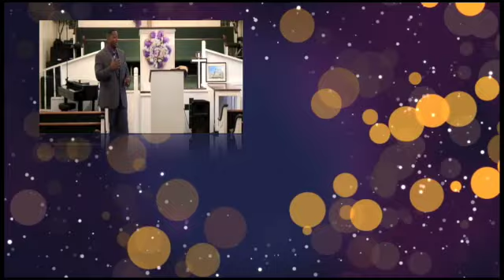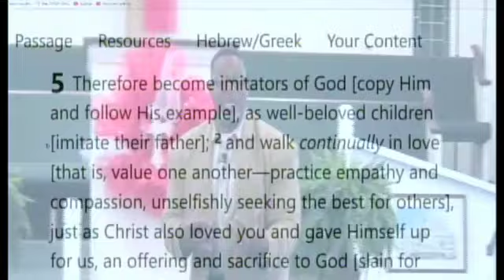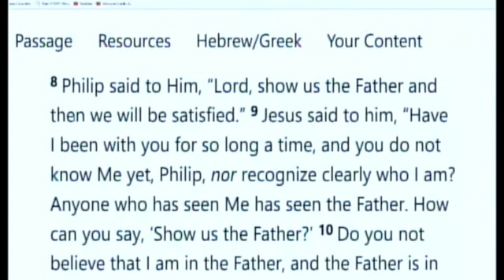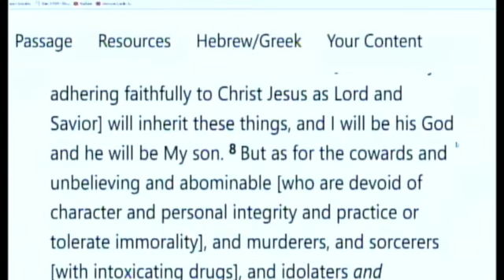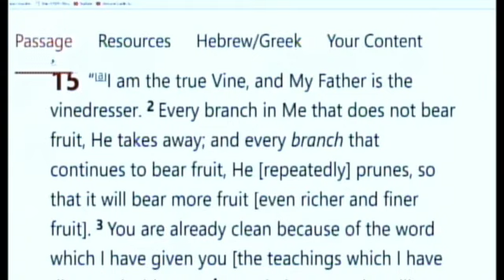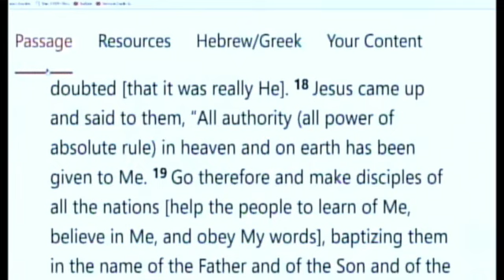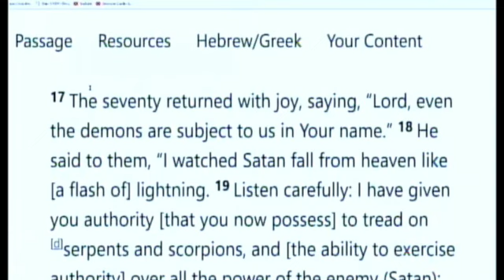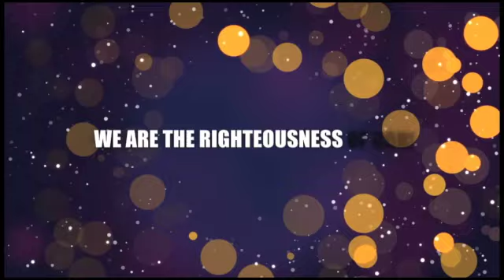Apostle Clifford D Daniels Sr Part 2 "A Teachable Spirit Precedes Sucess"